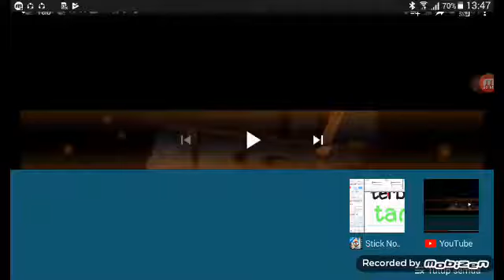Taerbang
Ga ada